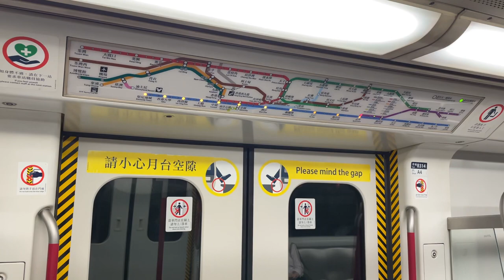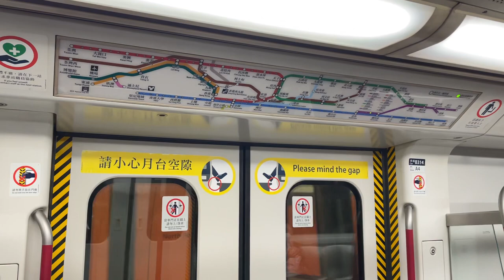MTR K-Stock EMU (A313/A314) Mitsubishi-Rotem, Yau Tong➡️North Point Station (Tseung Kwan O Line)